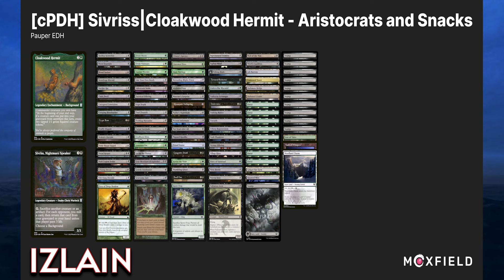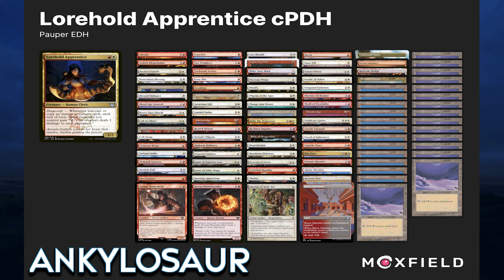The Possibility Storm S6E13: Sanctuary V cPDH Tournament Prep w/ Clay, Ankylosaur and Papa Pauper!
It's May, so that means it's time for another monthly Competitive Pauper Commander pod! For the second month in a row I'm joined by a member of the PDH Rules Committee, this time it's Clay! Clay also created the amazing resource for new and old players alike, the cpdh.guide and is generally a swell guy! I'm also joined again by Ankylosaur aka David who recently won a tournament with the deck he's playing today, but more on that later. David is a fellow YouTube content creator and you should definitely check out his videos about this amazing format! Last but certainly not least, we are joined by Papa Pauper aka Ryan, prolific YouTube personality, deckbuilder and also a winner of a different recent tournament. These guys are here to help me prep for the upcoming Sanctuary V tournament in which I'll be hoping to perform well in!

Chapters:

00:00 - Intro
01:01 - Deck Techs
02:32 - Game Start
22:00 - Credits

- More information on Sanctuary Tournaments